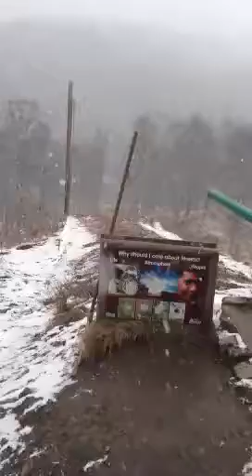Going Ape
Aberfoyle Go ape zip sliding into the forest